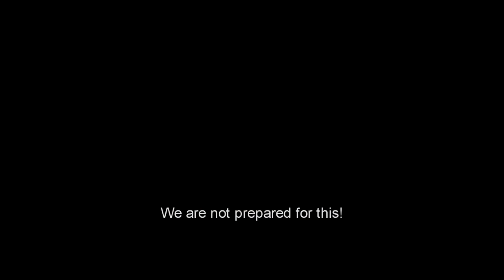R6 Siege - Operation Nibba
Castle (Miles Campbell) is the best there is at extraction: stealing dank memes from inside the subconscious during the mind's vulnerable dream state. His skill has made him a coveted Operator in meme stealing espionage but also has made him a fugitive and cost him dearly. Now he may get a second chance if he can do the impossible: Nibba, planting a meme rather than stealing one. If they succeed, Castle and his team could pull off the perfect crime. But no planning or expertise can prepare them for a dangerous enemy that seems to predict their every move. An enemy only Castle could have seen coming.

Cast:

Castle (sunnybackhus890, Danik432).
Jäger (joe03boomer2003).
Tachanka (sunnybackhus890).
Ela (joe03boomer2003).
Thatcher (Chuck norris DJ).
Recruit Team Leader (Danik432).
Recruit 1 (Xx Rygores xX).
Recruit 2 (OMEGA PHANTOM97).
Recruit 3 (MinorMatrix28).
Recruit 4 (UpstateFlyer03).
Recruit 5 (B1azerunn3r).
Recruit 6 (joe03boomer2003).
Recruit 7 (Chuck norris DJ).
Recruit 8 (sircade346).
Recruit 9 (assassinlord110).
Recruit 10 (cake kermit xz).

Links ✓

Yapper.